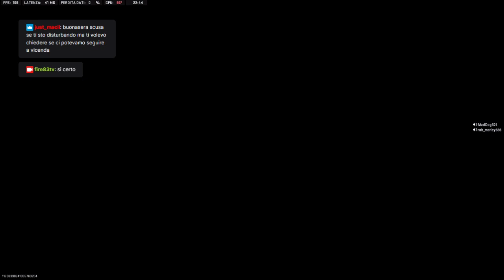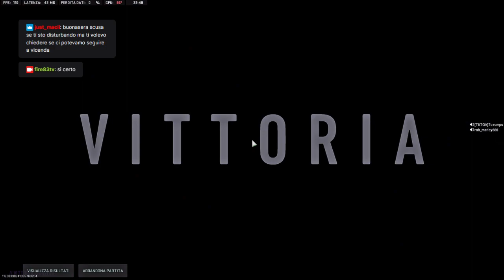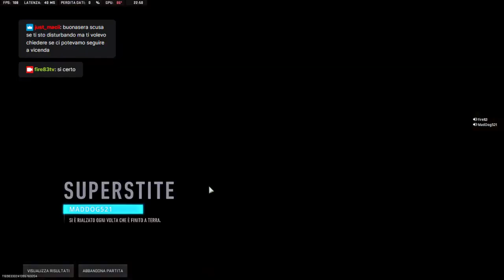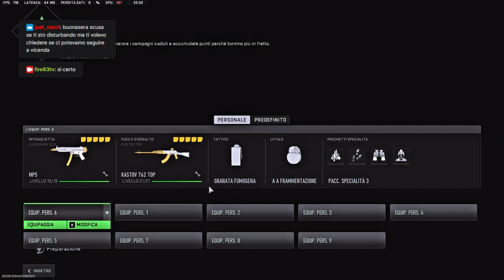Eeee Andiamoooooooo WIN con il player Ti rumpu 2 Win di fila